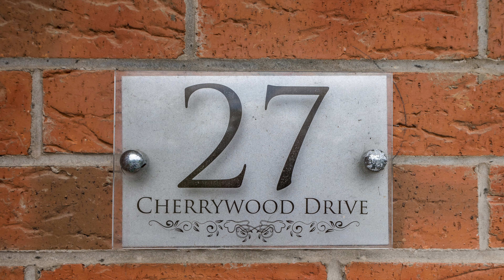27 Cherrywood Drive Termonabbey Drogheda Co Louth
For Sale
27 Cherrywood Drive Termonabbey Drogheda Co Louth

Make the right move with your #1 Agency!
BUYING    SELLING    LETTING    RENTING